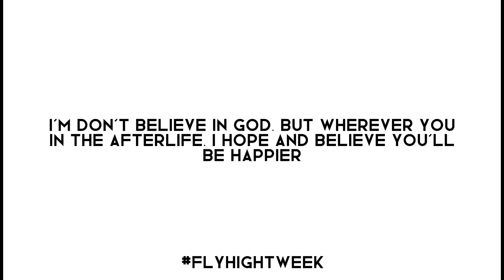flyhightweek (Tw, Mentions of 3u!c!d3 and drowning)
To Everyone who knew Tweek,

It’s very horrible what happened to Tweek.

I’m sure Tweek misses you all.

Tweek made a huge impact

That won’t be forgotten

Her love, passion, creativeness

That’s the Tweek I want to remember

The Tweek we all to Remember

Remember Tweek for her ideas

Her creations

Not for her death, for her life

Rest In Peace, Tweek